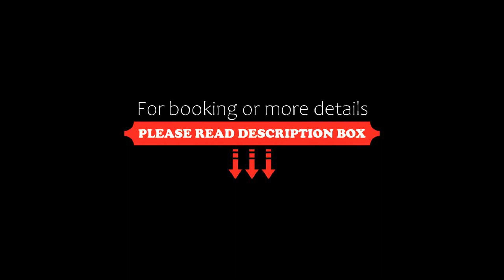Hotel Satkar Grande, Thane, India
About Property:
Operating a 24-hour front desk to welcome and assist guests, Hotel Satkar Grande is located in Thane. Free WiFi access is available in the rooms of the property.
Each air-conditioned room here will provide you with a satellite TV and desk. Featuring a shower, private bathroom also comes with free toiletries.
At Hotel Satkar Grande you will find facilities offered at the property include meeting facilities, luggage storage and dry cleaning. The property offer...
Property Type: Hotel
Address: Wifi Park, Opp Aplab Company, Wagle Estate, Thane (WEST), 400604 Thane, India
Searching For
1. Hotel Satkar Grande - Thane - India
2. Hotel Satkar Grande - Thane - India Address
3. Hotel Satkar Grande - Thane - India Rooms
4. Hotel Satkar Grande - Thane - India Amenities
5. Hotel Satkar Grande - Thane - India Offers and Deals
Audio Credit:
Track Title: Reasons To Hope
Artist: Reed Mathis